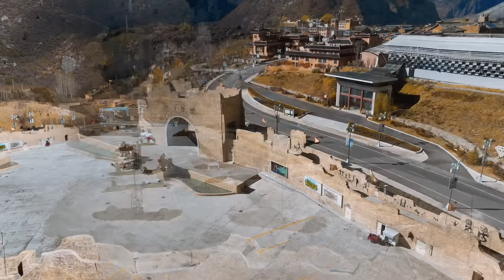鐵牛旅行記281集/帶著狗去旅行，我的一句話狗狗做出讓我流淚的的事。環遊中國 艾倫 房車旅行 狗是人类最忠诚的朋友 【铁牛旅行记】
狗狗懂事起來比小孩還要聽話，有些人壞起來比狗都不如，天天去亂咬人，人面獸心就是應該這樣來的吧！更有壞人容不下一隻狗，下毒，謾罵，誣陷，這是對狗有多大的仇恨，狗陪著我們人類幾千年了，真是人無情狗有義，我寧願選擇和狗終身到老，也不願意和惡人多說一句話。‘日行一善，善言，善語，善行，她人罵我笑之，他人打我不還手’如果不能相處，我離開便是，心靜如止水，笑如陽光，感恩每一次遇見！人間的酸甜苦辣，病痛折磨，人情冷暖，這就是人間煙火，既然來了就用心去感受，既然遇見了就去‘領悟’